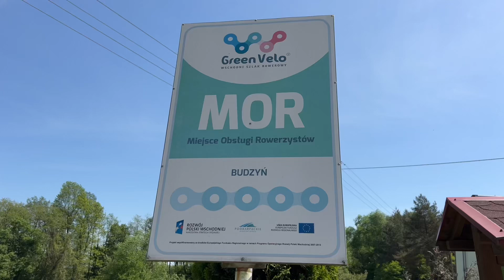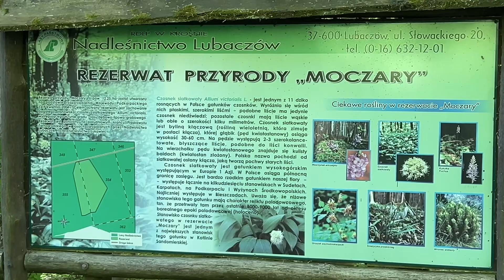Rajd rowerowy Przemyśl-Budzyń-Wielkie Oczy -Korczowa-PGR Przemyśl-05.05.2024